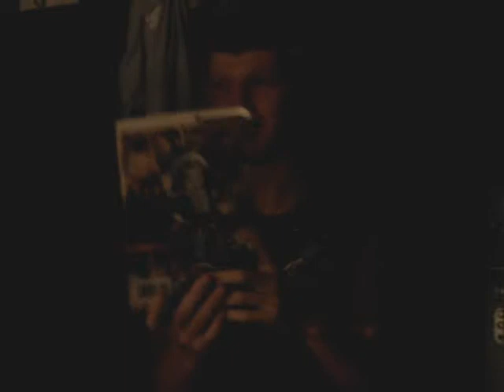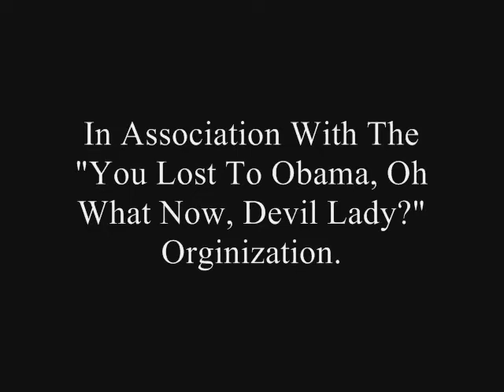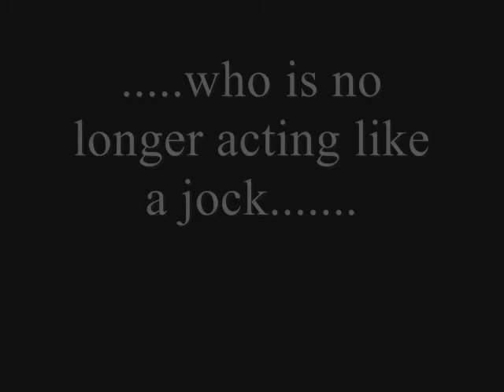Two Skits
Two crazy skits by three crazy lil beavers.  Pros: Makes fun of Hillary Clinton.  Cons: NONE.